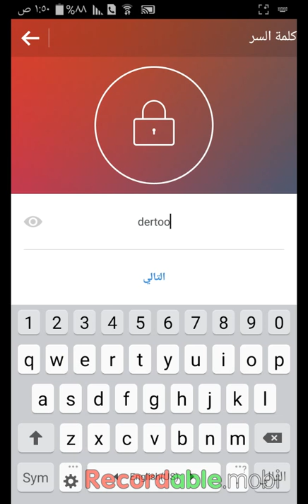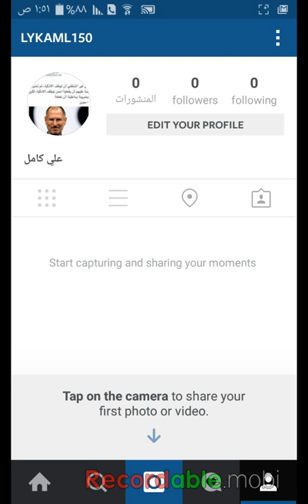عمل حساب انستغرام من الموبايل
طريقة عمل حساب على برنامج انستغرام من موبايل اندرويد